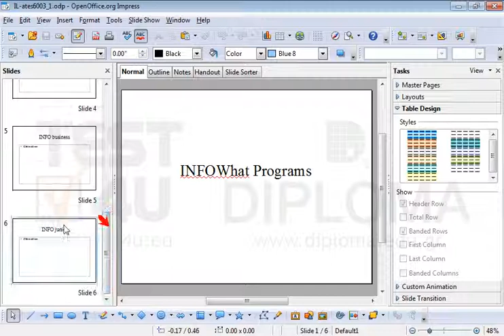Move the star from the IL-ates6003_2 presentation to the last slide of the IL-ates6003_1...